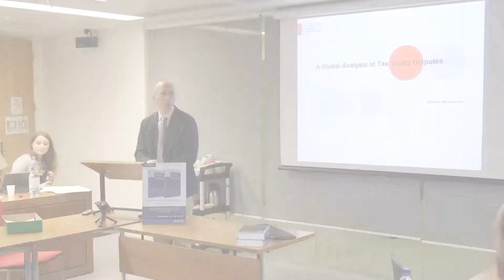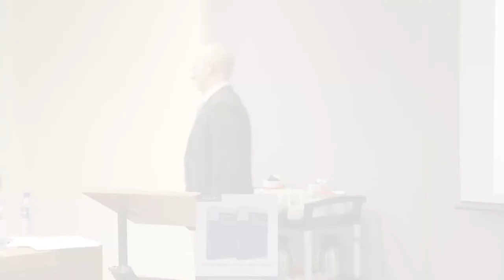26 October 2017- A Global Analysis of Tax Treaty Disputes: Professor Jeremy Horder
Professor Jeremy Horder, Head of the Department of Law, LSE, welcomes attendees to the launch of 'A Global Analysis of Tax Treaty Disputes'.

Associate Professor Eduardo Baistrocchi has recently published A Global Analysis of Tax Treaty Disputes, and hosted a book launch at LSE on 26 October 2017. The book reviewers were Dr John Avery Jones (Pump Court Tax Chambers); Sophie Chatel (Head of the Tax Treaty Unit, Transfer Pricing & Financial Transactions division, on behalf of Pascal Saint-Amans, Director, Centre for Tax Policy and Administration, OECD, Paris); Professor Reuven Avi-Yonah (University of Michigan); Associate Professor Ian Roxan, (LSE Law); and Professor Richard Vann (University of Sydney).